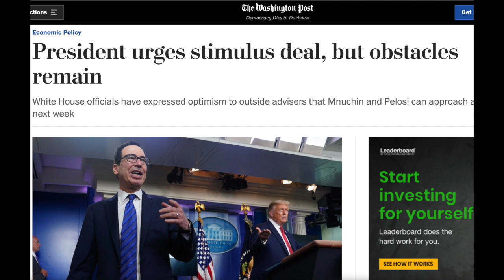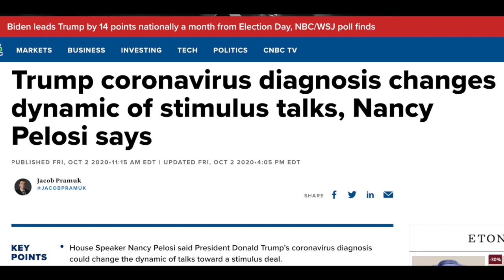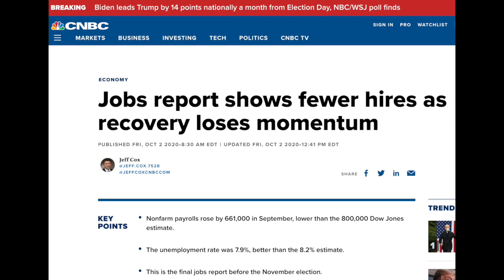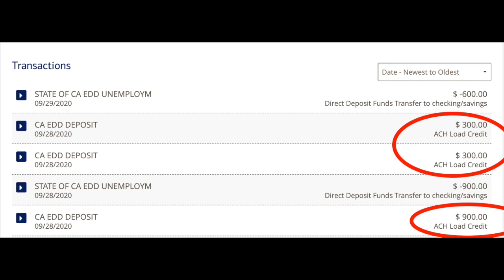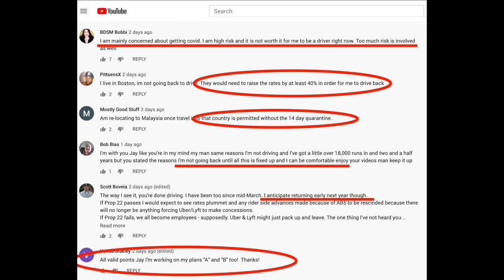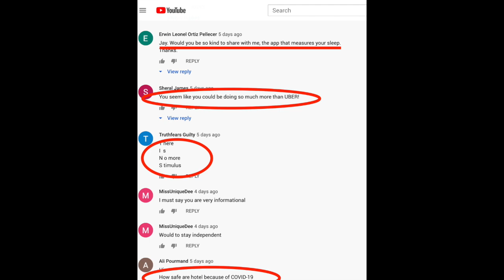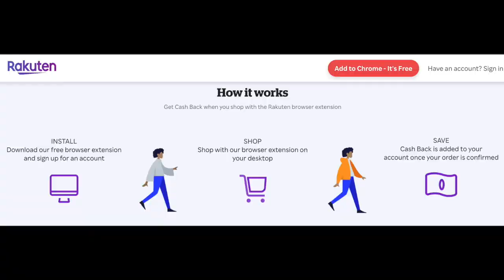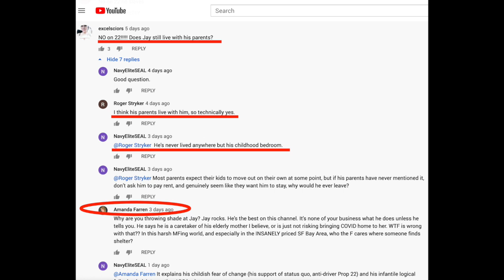Trump is Sick! Could This Speed Up The New Stimulus Package & Unemployment Benefits?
We have an episode of personal finance with Jay from The Rideshare Guy. In this video, Senior contributor Jay Cradeur gives us an update about the Lyft & Uber unemployment situation and new the stimulus check that is coming. In addition to this, he will discuss the details on his status with the FPUC (Federal Pandemic Unemployment Compensation) and will it get extended and if it does, for how long. The LWA (Lost wages assistance program) has started to run out which in turn is creating a bigger demand for stimulus talks to come to a conclusion.  The biggest news in a sense is that President Trump has come down with the illness. This has caused the stimulus talks to be reprioritized. This means that of the stimulus package such and the unemployment benefits like the FPUC could getting extended has been pressured to pass sooner. This is very important in regards to Lyft drivers and Uber drivers and gig worker unemployment as a whole.

Sign up for Rakuten here and get an extra $30 when you spend $30